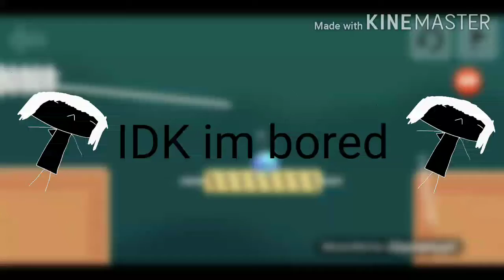Idk Im bored